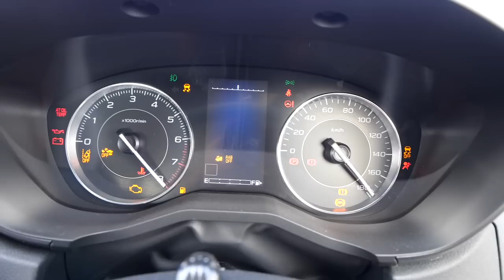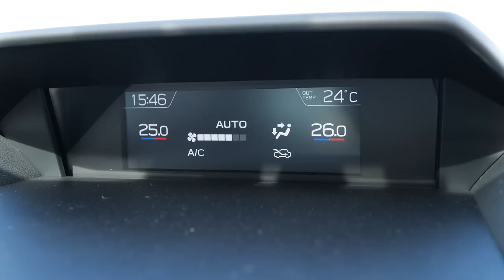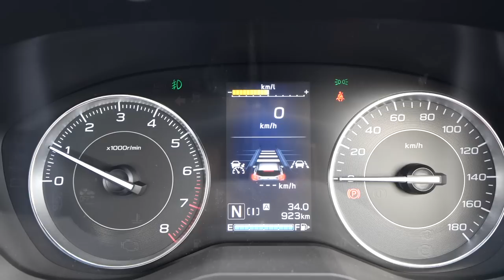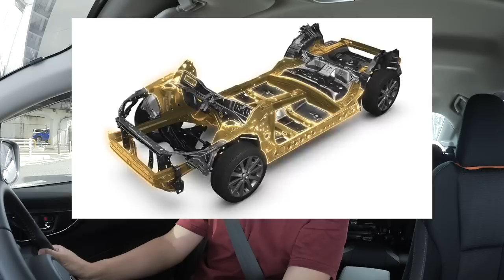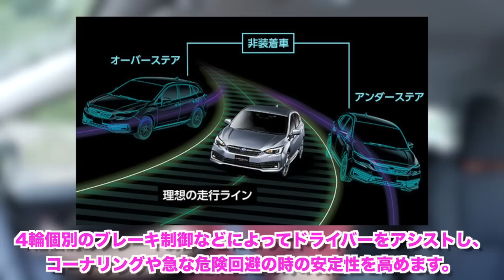【試乗】インプレッサG4の乗り味はびっくり〇〇だった！！